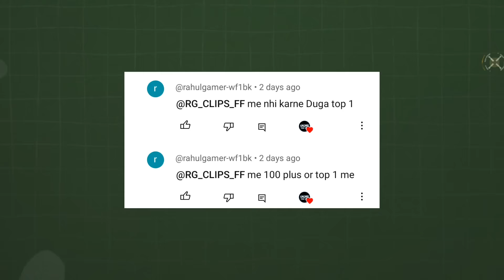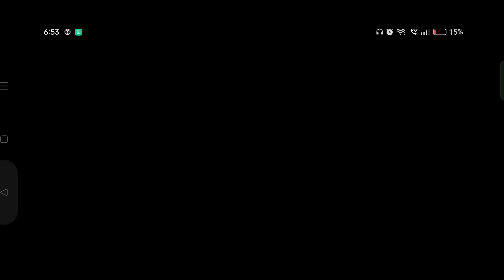Pushing Top 1 Title in FGL-24 | Br Rank Weopon Glory Push in Season 41 | Ep-8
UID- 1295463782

Mobile - Realme 9 SE

arrow gaming
free fire
2gb ram me rank push kaise kare
5 Mistake make you rank minus
solo rank push tips and tricks
Monu king